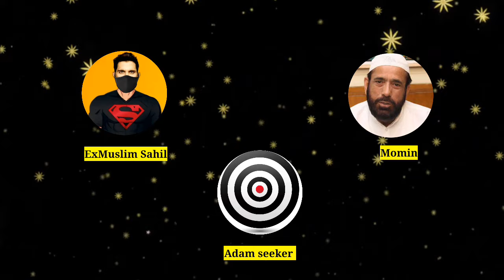momin ho gaya gussa 🤬| exmuslim sahil , debates 🔥